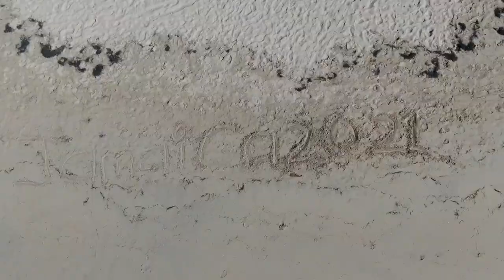JAMAICA VLOG 2021 | HOW TO BUILD AN ALUMINUM WINDOW FROM SCRATCH IN JAMAICA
Welcome back to the Williams family today we are showing you how to build a window out of aluminum from scratch in Jamaica. I hope you guys enjoy this video. If your new welcome to the family.

NSTAGRAM~thewilliamsfamily_2020
NAPCHAT~Shann7707
 Song rights go too IEditing X
STAY HUMBLE - PUT GOD FIRST 🙏🏽